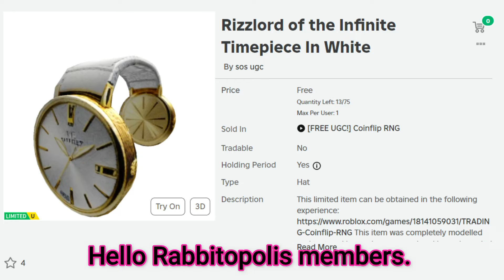*Free Limited UGC Items* Get These Free Items Now! Rizzlord of the Infinite Timepiece In White